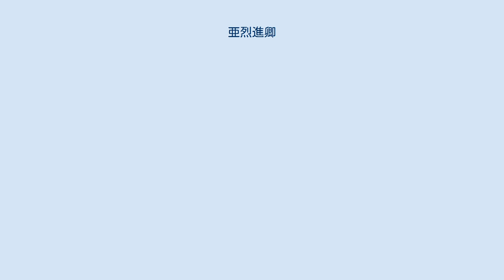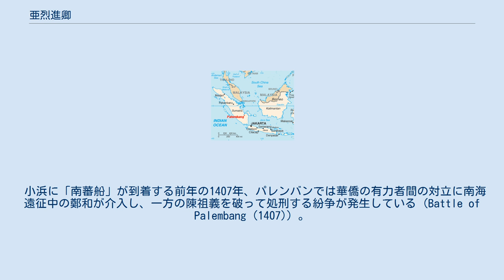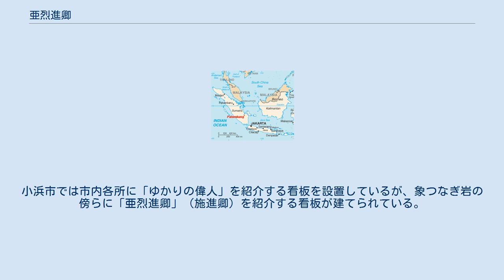亜烈進卿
日本・東南アジア関係
亜烈進卿（あれつしんけい/あれつしんきょう）は、応永15年（1408年）に若狭国小浜に到着した「南蕃船」を派遣した人物。
この船は、文献記録で確認できる上では初めて日本に生きた象をもたらした。
 この人物はスマトラ島パレンバンの華僑の頭目であった施進卿と考えられている。
また、象はその後日本から朝鮮へと渡っており、朝鮮においても記録上最初の象となっている。
 「亜烈進卿」の名は、「若狭国税所今富名領主代々次第」において小浜に「南蕃船」が到着したという記録の中に登場する。
当時の日本人は「南蛮（南蕃）」を漠然と中国・朝鮮以外の国と認識していた。
 応永十五年六月二十二日南蕃船着岸、帝王の御名亜烈進卿、蕃使使臣問丸本阿、彼帝より日本の国王への進物等、生象一疋黒、山馬一隻、孔雀二対、鸚鵡二対、其外色々、彼船同十一月十八日大風に中湊浜へ打上られて破損の間、同十六年に船新造、同十月一日出浜ありて渡唐了 — 若狭国税所今富名領主代々次第 応永15年6月22日（ユリウス暦1408年7月15日）に小浜に南蕃船が着岸した。
この船を派遣したのは「亜烈進卿」という名の「帝王」である。
この船に乗っていた使節は、問丸の本阿弥を宿所とした。
「亜烈進卿」から「日本国王」への進物として、生きた黒い象や、孔雀などを含む動物などをもたらした。
 江戸時代前期に成立した『若狭郡県志』には、この使節は象などを連れて京に上り、将軍足利義持に献上したという。
7月に使節が入京したことについては『東寺王代記』『武家年代記』『和漢合符』に記録がある。
 『若狭郡県志』によれば、使命を終えた使節は11月になって小浜から出港した。
しかし、上述「若狭国税所今富名領主代々次第」にもあるように、11月18日にこの船は中湊浜に嵐に遭って打ち上げられた。
彼らは翌応永16年に船を新造して「渡唐」した。
 「若狭国税所今富名領主代々次第」には、上記の「応永15年の南蕃船」の記述に続いて応永19年（1412年）にも「南蕃船」が到着した旨が記されている。
 同十九年六月二十一日南蕃船二艘着岸これ有り、宿は問丸本阿弥、同八月二十九日当津出了、御所進物注文これ有り — 若狭国税所今富名領主代々次第 この南蕃船の送主は不明であるが、亜烈進卿である可能性がある。
 パレンバンの位置 「亜烈進卿」はスマトラ島（現在のインドネシア）にあったパレンバン（当時は「旧港」と呼ばれた）の華僑の頭目で、明王朝から旧港宣慰使に任命されていた施進卿と考えられる。
 小浜に「南蕃船」が到着する前年の1407年、パレンバンでは華僑の有力者間の対立に南海遠征中の鄭和が介入し、一方の陳祖義を破って処刑する紛争が発生している (Battle of Palembang (1407)) 。
施進卿はもう一方の有力者である梁道明の後継者で、旧港宣慰使に任命されたのもこの紛争の処理のためである。
 『福井県史』（担当執筆者は小葉田淳）は、「亜烈」は『元史』にみえる「阿里」（ウイグル語で「大」を意味する語）と同様、アラビア語のAliに相当する語と説明している。
和田久徳は「亜烈」はジャワ系の称号であるとしている。
爪哇国（ジャワ）は外交使節として華僑を活用しているが、明に四回にわたって入貢した「亜烈郭信」など、「亜烈」の称号を持つ者がいる。
 小浜に来航した使節は、施進卿らパレンバンの華僑勢力が主体となって派遣したという見解があるが、当時パレンバンは爪哇国（マジャパヒト王国）に半属していたとして、爪哇国が主体として派遣した使節であるという見解もある。
1408年に小浜に到来した使節を爪哇国派遣のものとする秋山謙蔵は、使節を陳彦祥（後述）と見なしている。
 『日本イスラーム史』（日本イスラーム友好連盟、1988年）を著したイスラーム聖職者小村不二男は、「亜烈進卿」の名を「アラジン卿」と読むとし、マレーシア系の首長としている。
 15世紀初頭の当時、東南アジアの諸勢力は、日本や琉球・朝鮮にしばしば使節を派遣した。
こうした使節には通訳・外交官として華僑が関わった。
また、東シナ海一帯は倭寇の活動領域でもあった。
タイ・ジャワ・朝鮮・日本の間で活動し、小浜に訪れた使節であるとする説もある陳彦祥と、施進卿の後継者で日本・琉球・タイ・パレンバンとの関係を窺わせる施済孫について、関連事項として本項で触れる。
 1406年（永楽4年/太宗6年）6月、爪哇国の使節...